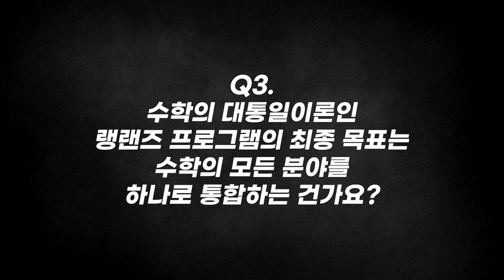[질문Q] 수포자가 되지 않는 방법은? | 2018 봄 카오스 강연 '모든 것의 수數다' 9강 | 수학의 대통일 이론 랭랜즈 프로그램에 대하여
질문 Q

[강연 정보]
2018 봄 카오스 강연 '모든 것의 수數다' 9강
수학의 대통일 이론 랭랜즈 프로그램에 대하여

[출연진]
■ 강연자 : 신석우_버클리대 수학과 교수
■ 패널 : 정경훈_서울대 기초교육원 교수
■ 사회자 : 이준엽_이화여대 수학과 교수